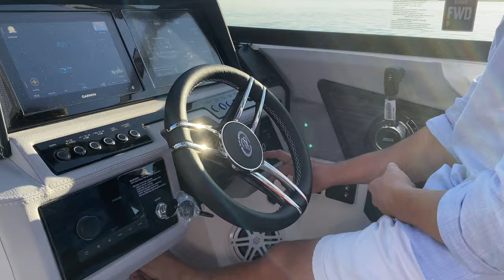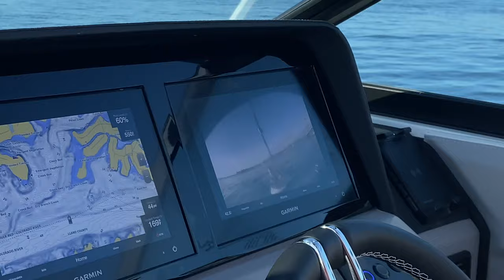Cobalt Boats Photo Shoot | Wake Surfing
Cobalt Boats Photo Shoot.